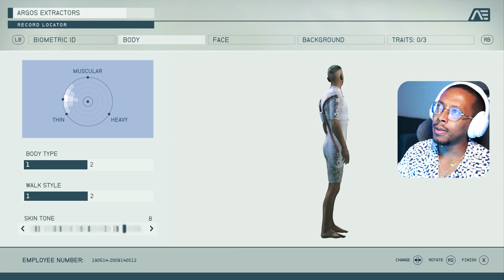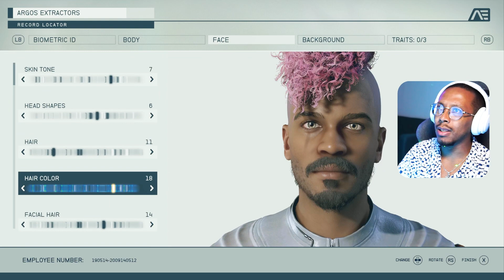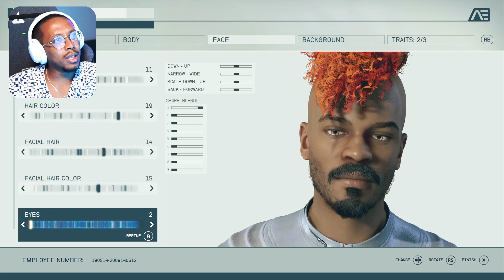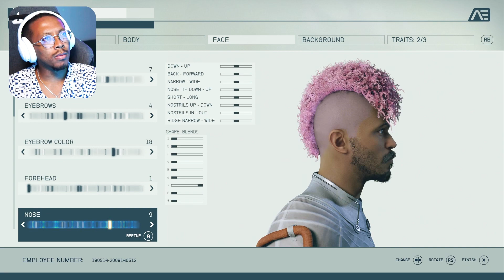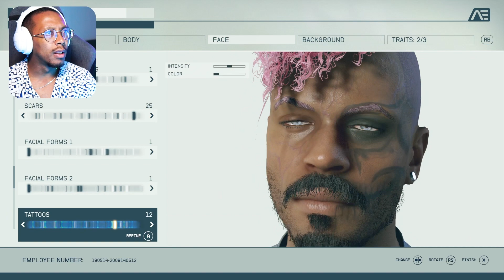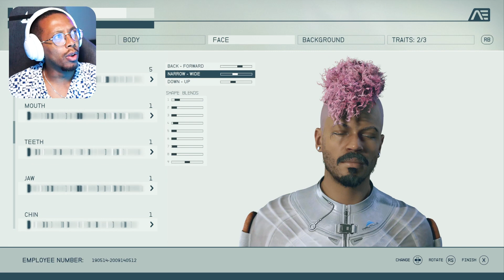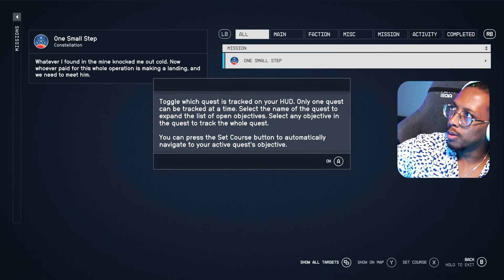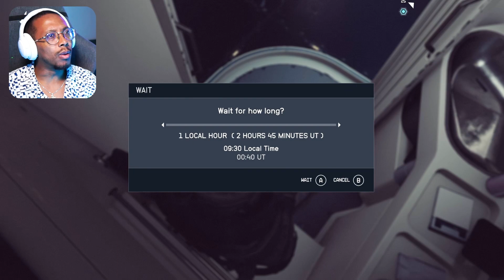I LOVE Sci-Fi! (Never played a Bethesda games before) | Starfield | Blind Playthrough | Part 1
So excited to finally be able to play another Sci-Fi game, and this time I'm not late to the party on top of that! I've never played a Bethesda game before I'm gonna be taking the game as it is! Fingers crossed 🤞Thanks for coming along for the ride ⭐ To infinity and beyond!